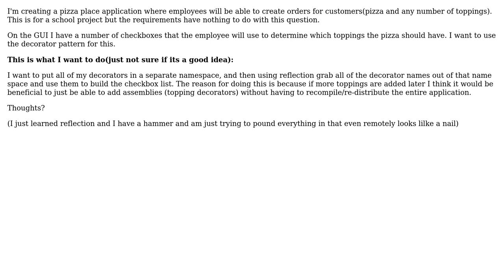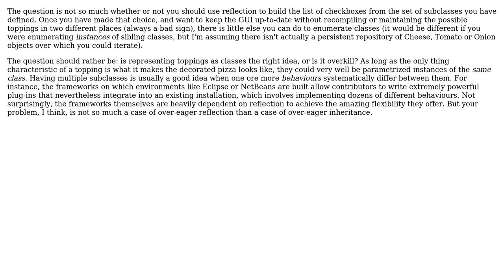Software Engineering: Determining which decorator classes are available via reflection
With thanks & praise to God, and with thanks to the many people who have made this project possible! | Content (except music & images) licensed under CC BY-SA | Music | Images & others | With thanks to user Steve G user Michael user Kilian Foth and the Stack Exchange Network Trademarks are property of their respective owners. You are responsible for your own actions.